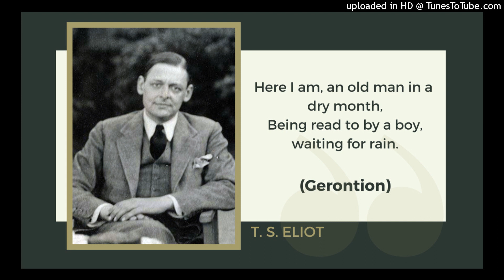Read by the poet: "Gerontion" by T. S. Eliot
"Gerontion" by T. S. Eliot

Thou hast nor youth nor age
                         But as it were an after dinner sleep
                         Dreaming of both.

Here I am, an old man in a dry month,
Being read to by a boy, waiting for rain.
I was neither at the hot gates
Nor fought in the warm rain
Nor knee deep in the salt marsh, heaving a cutlass,
Bitten by flies, fought.
My house is a decayed house,
And the Jew squats on the window sill, the owner,
Spawned in some estaminet of Antwerp,
Blistered in Brussels, patched and peeled in London.
The goat coughs at night in the field overhead;
Rocks, moss, stonecrop, iron, merds.
The woman keeps the kitchen, makes tea,
Sneezes at evening, poking the peevish gutter.
                                              I an old man,
A dull head among windy spaces.

Signs are taken for wonders.  ‘We would see a sign!’
The word within a word, unable to speak a word,
Swaddled with darkness.  In the juvescence of the year
Came Christ the tiger

In depraved May, dogwood and chestnut, flowering judas,
To be eaten, to be divided, to be drunk
Among whispers; by Mr. Silvero
With caressing hands, at Limoges
Who walked all night in the next room;

By Hakagawa, bowing among the Titians;
By Madame de Tornquist, in the dark room
Shifting the candles; Fräulein von Kulp
Who turned in the hall, one hand on the door. Vacant shuttles
Weave the wind.  I have no ghosts,
An old man in a draughty house
Under a windy knob.

After such knowledge, what forgiveness? Think now
History has many cunning passages, contrived corridors
And issues, deceives with whispering ambitions,
Guides us by vanities.  Think now
She gives when our attention is distracted
And what she gives, gives with such supple confusions
That the giving famishes the craving.  Gives too late
What’s not believed in, or is still believed,
In memory only, reconsidered passion.  Gives too soon
Into weak hands, what’s thought can be dispensed with
Till the refusal propagates a fear.  Think
Neither fear nor courage saves us.  Unnatural vices
Are fathered by our heroism.  Virtues
Are forced upon us by our impudent crimes.
These tears are shaken from the wrath-bearing tree.

The tiger springs in the new year.  Us he devours.  Think at last
We have not reached conclusion, when I
Stiffen in a rented house.  Think at last
I have not made this show purposelessly
And it is not by any concitation
Of the backward devils.
I would meet you upon this honestly.
I that was near your heart was removed therefrom
To lose beauty in terror, terror in inquisition.
I have lost my passion: why should I need to keep it
Since what is kept must be adulterated?
I have lost my sight, smell, hearing, taste and touch:
How should I use it for your closer contact?

These with a thousand small deliberations
Protract the profit of their chilled delirium,
Excite the membrane, when the sense has cooled,
With pungent sauces, multiply variety
In a wilderness of mirrors.  What will the spider do
Suspend its operations, will the weevil
Delay?  De Bailhache, Fresca, Mrs. Cammel, whirled
Beyond the circuit of the shuddering Bear
In fractured atoms. Gull against the wind, in the windy straits
Of Belle Isle, or running on the Horn,
White feathers in the snow, the Gulf claims,
And an old man driven by the Trades
To a sleepy corner.

                                   Tenants of the house,
Thoughts of a dry brain in a dry season.

Source:  The Voice of the Poet: T. S. Eliot, 2005